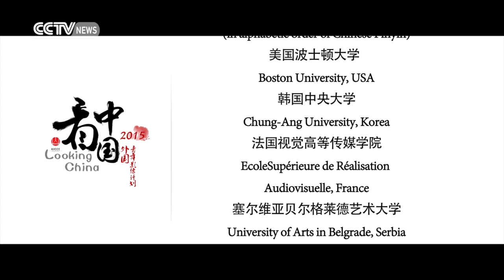Looking China: Chopsticks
Focusing on the very tool of the old and profound Chinese cuisine and the most ordinary and realistic life of the citizens, and by contrast with the ancient Chinese Yin-Yang philosophy, this film mixes culinary and cultural traditions, daily life and work, urban bustle and serenity in a panorama that embraces the profound emotions of the Chinese people about their family and country.